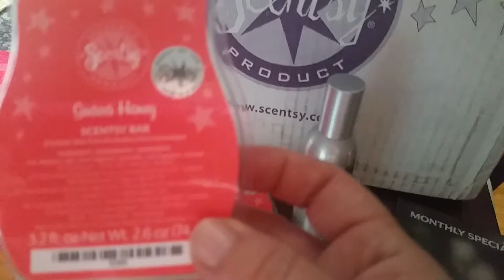Warmer and scent of the month July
I am so sorry this is so late!! It's been a crazy busy month.